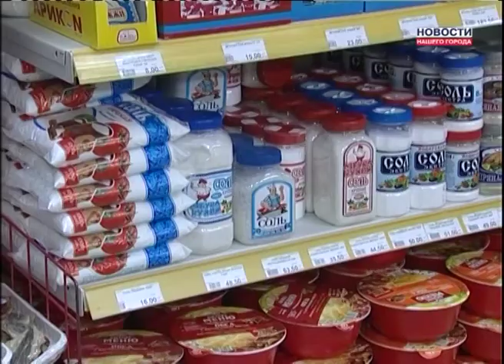Динамика роста цен в Ноябрьске